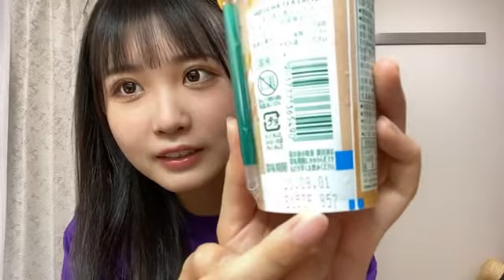2021年08月05日20時34分09秒 伊藤 実希（SKE48 研究生）